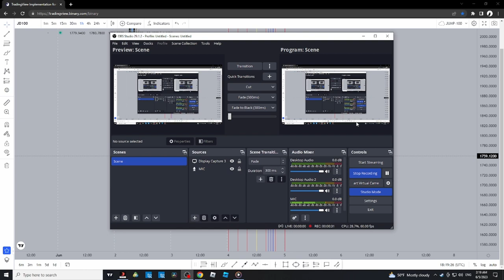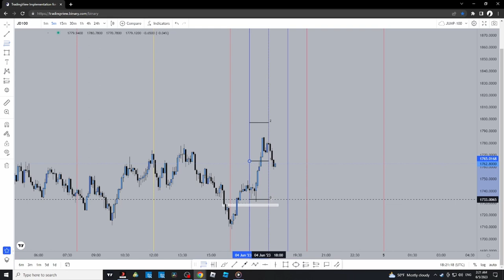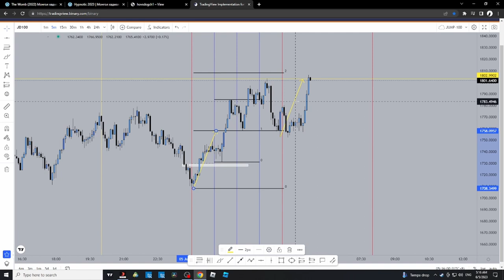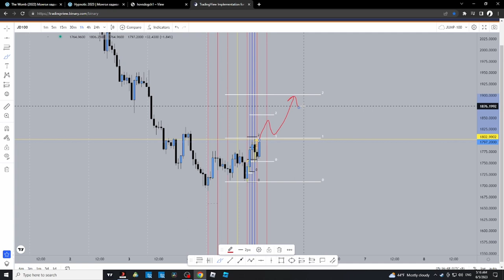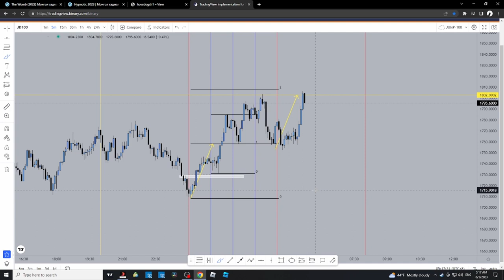ТЭГШ ХЭМИЙН АРГЫН ТУХАЙ #1